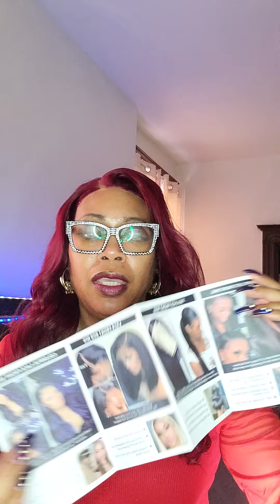Lab hair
color: Red and Burgundy
22 ins.
human hair